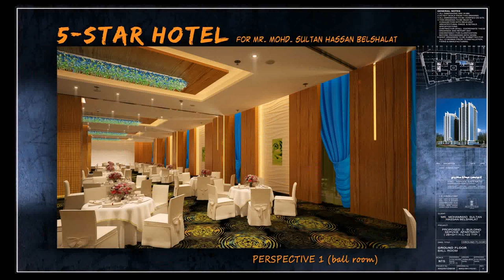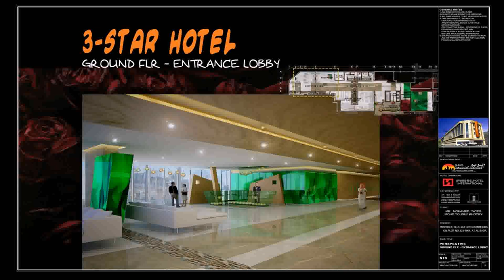Hospitality Interior Design Firms In Dubai (see description)